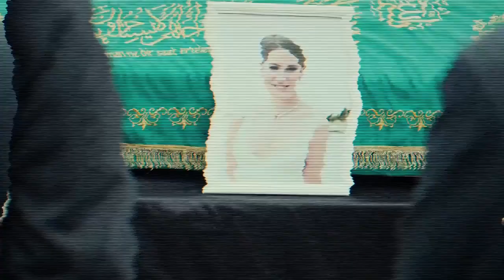Medcezir 77 Bölüm Final İlk Sahne Altınkoy, Asım Şekip Kaya'nın cenazesinde